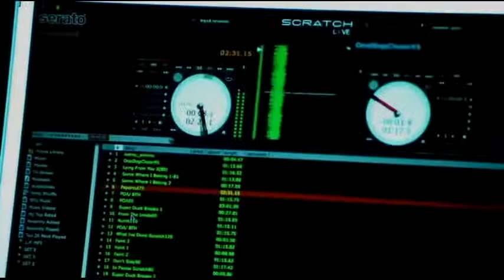23/10/2010 9:00 Linkin Park - Road to Revolution (2008)